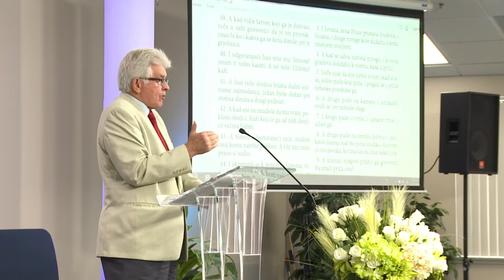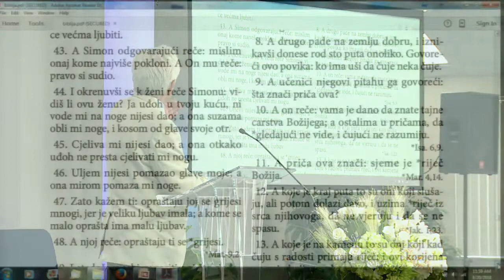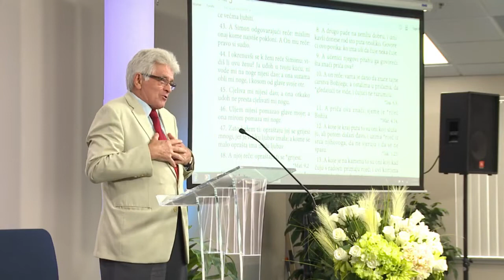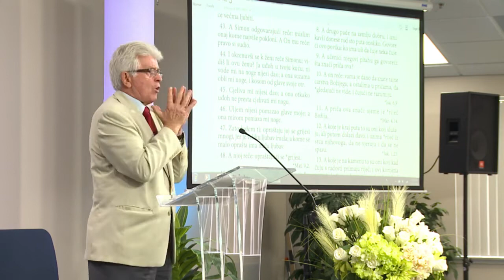Sta radis sa onim kog je tesko voleti Lune Randjelovic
izvor: Adventisti Sacramento